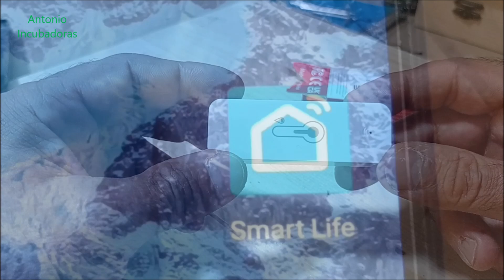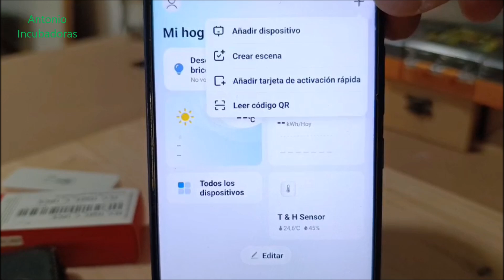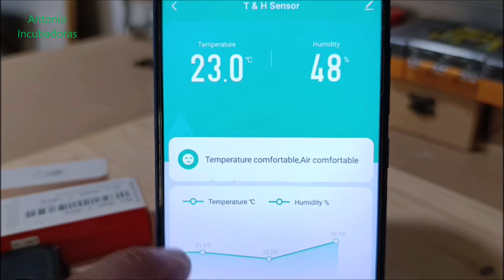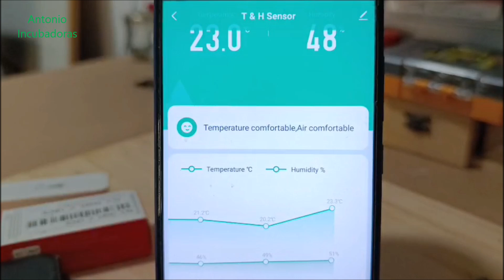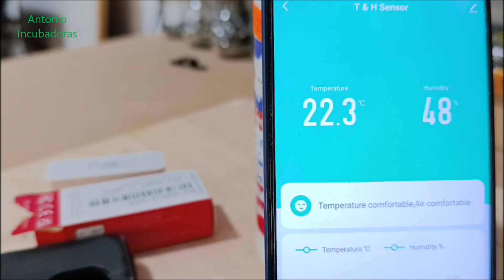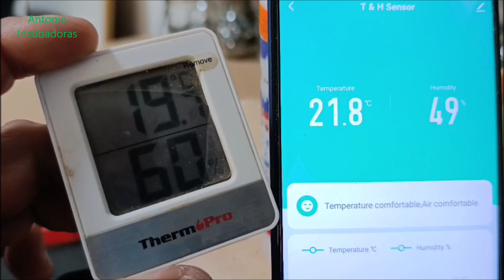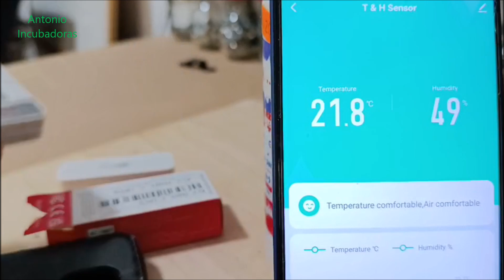Medidor de temperatura y humedad Wifi para incubadora casera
Termómetro e higrómetro TH-01 Wifi que podemos usar para nuestra incubadora casera y así controlar los parámetros de incubación desde una aplicación en nuestro teléfono móvil.